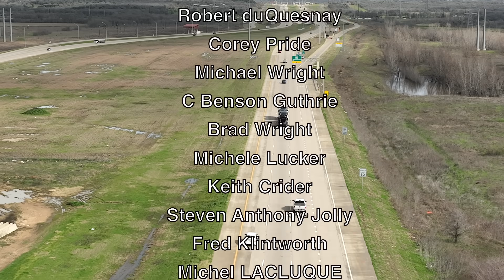"Cybertruck Production Increase" Tesla Gigafactory Texas 2/3/2024 9:55AM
Lots of Cybertrucks over at the shipping out parking lot. More sections of the Boring bit are waiting to be connected on the west side as while as work continues on installing the super chargers.